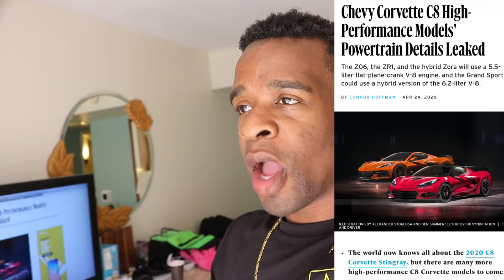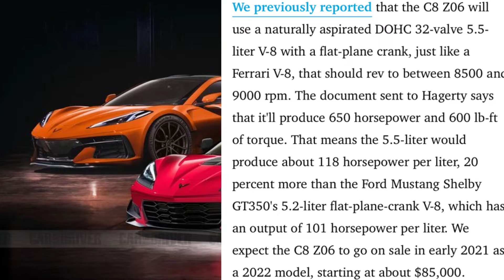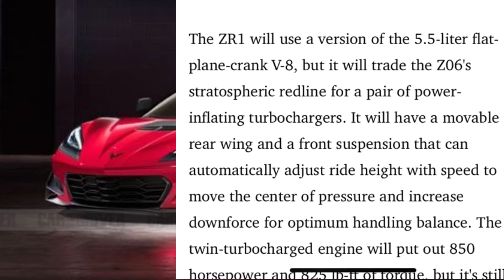Chevy Corvette C8 Z06 /Zr1/ZORA Details Leaked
The world now knows all about the 2020 C8 Corvette Stingray, but there are many more high-performance C8 Corvette models to come.

Get your MERCH now and remember 50% of all sales will be going to our wounded warrior program